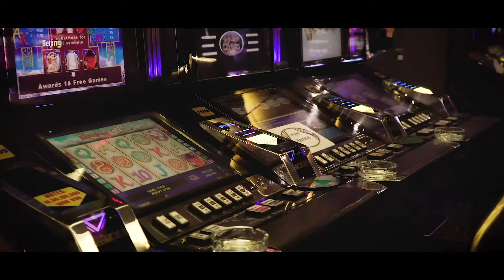Золото в зале Пекин (казино Опера)